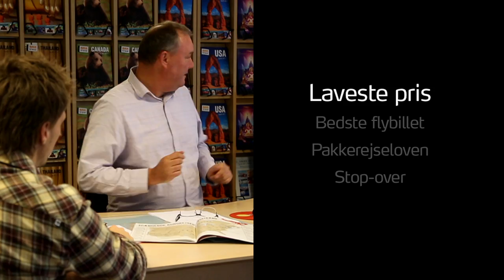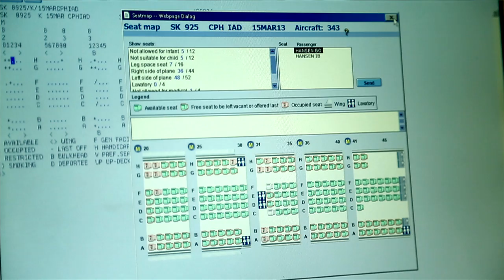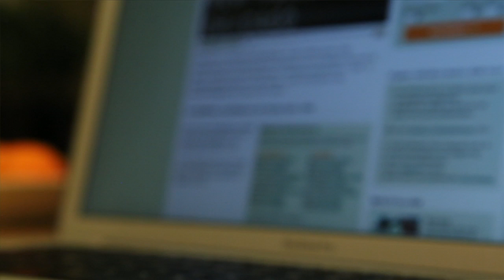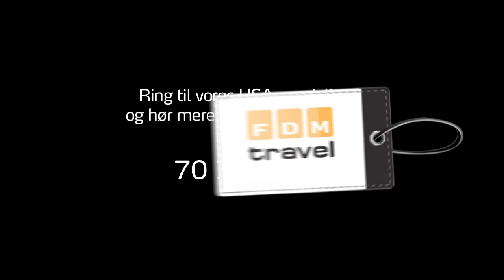Billig flybillet til USA - se her hvordan du finder den bedste USA flybillet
Når du skal finde en billig flybillet til USA, så er der mange ting, du skal være opmærksom på. Se videoen med FDM travels USA-specialister, som deler ud af deres gode tips og erfaringer om flybilletter til USA. Læs mere om billige flybilletter til USA her